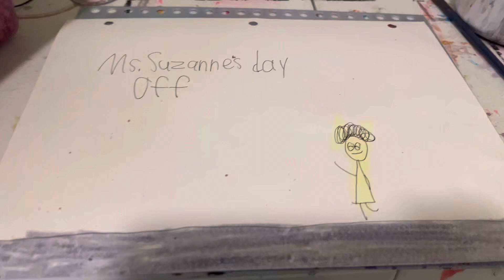Ms. Suzanne’s day off title card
Ms Suzanne spends time around her life